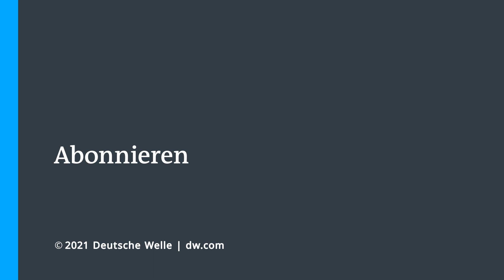Kann der G7-Infrastrukturplan Chinas Seidenstraße kontern? | DW Nachrichten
Militärisch wie wirtschaftlich bastelt der US-Präsident an Wegen und Allianzen, um China die Stirn zu bieten. Dabei hat Joe Biden mit den sechs anderen führenden Industriestaaten und der EU am Wochenende beschlossen, Milliarden zusätzlicher Infrastrukturhilfen für Entwicklungsländer bereit zu stellen. Das soll eine Antwort auf Chinas Langzeit-Projekt der Neuen Seidenstraße sein.